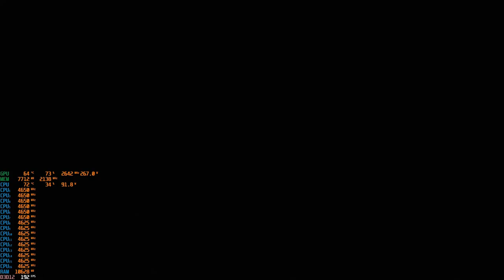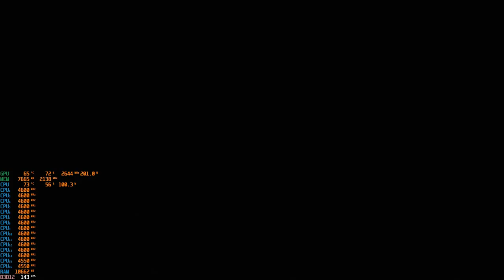Shadow of the Tomb Raider | RX 6800 XT | Benchmark | Ryzen 7 5800X | 4K | 1440p | 1080p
This game was recorded with highest possible graphics settings along with SAM (smart access memory).

Timestamps:
00:00 Intro
00:16 4K
03:52 1440p
07:24 1080p

PC Specs:-
Motherboard - Asus TUF Gaming X570 Wifi
Processor - Amd Ryzen 7 5800X
Graphics Card - Sapphire Nitro+ RX 6800 XT
Ram - G Skill Ripjaws V 32 GB (2x16 GB) DDR4 CL18 3733 Mhz
Psu - Msi MPG A850GF 80 Plus Gold
Cpu Cooler - Deepcool Gamerstorm Assassin 3
SSD - Samsung 980 Pro 500 GB
Case - Cooler Master Mastercase H500P Mesh ARGB